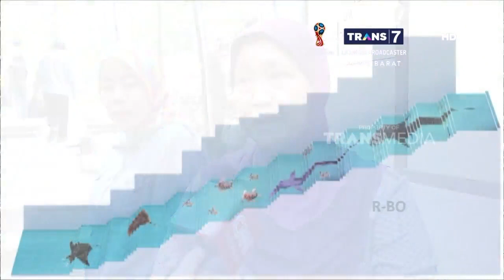Pedestrian Berkonsep Edukasi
Tangga jalur pedestrian di jalan Ganesha, samping kebun binatang Bandung akan segera berubah penampilan. Akan ada aneka satwa laut menghiasai tangga sepanjang 49 meter itu. Seperti apa?, berikut liputannya.

Like & Follow Facebook:
CNN Indonesia

cnnindonesia